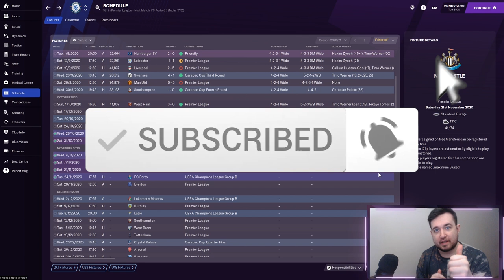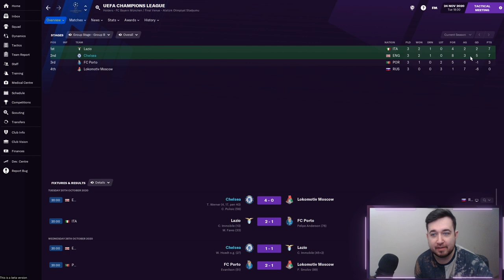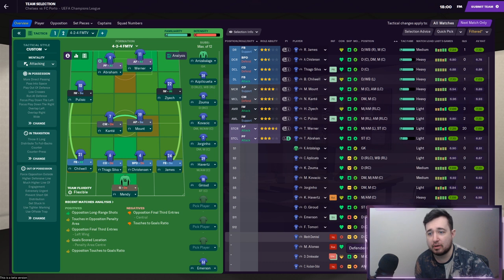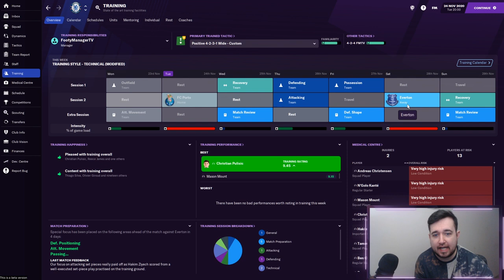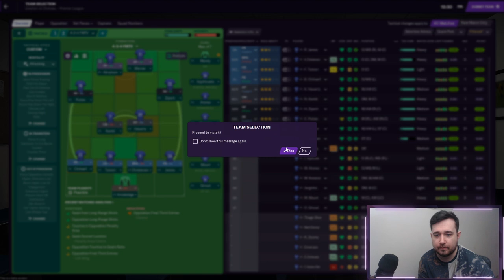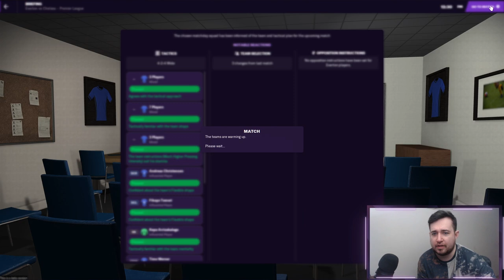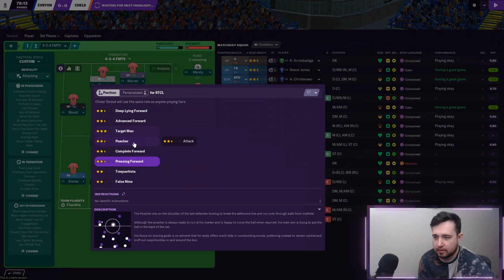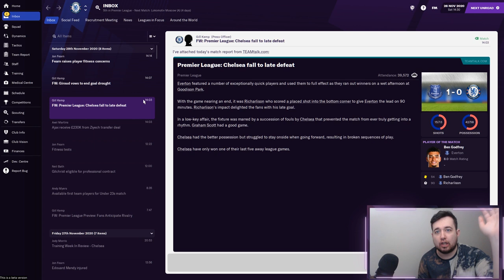WERNER HAS 20+ GOALS IN NOVEMBER | Chelsea FM21 Career Mode Ep5 - Football Manager 2021 Let's Play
Welcome to Episode 5 in the Chelsea FM21 Let's Play series! We are starting to witness Timo Werner putting on a show!

Welcome to the home of Football Manager 2021 content!

After playing some FIFA 21 Career Mode now it's time to get into my main game - FM21
This is a Chelsea Football Manager 2021 save starting on the beta!
The board expect us to sign younger players and develop youth players through the academy which is something I love to do! I will look to sign some wonderkids and build Chelsea into the worlds best here in FM21

On this channel I make daily Football Manager 2021 (FM21) videos, you will see everything from Gameplay, FM21 Let's Play Career Mode series, the best Football Manager 2021 wonderkids and best players to sign in FM21 , Lower League Management(Non League To Legend), Football Manager 2021 Journeyman, FM21 Tactics, Tips and much more!

Dan Moody